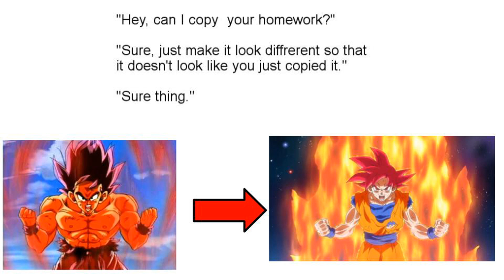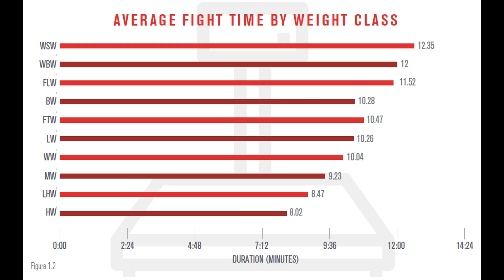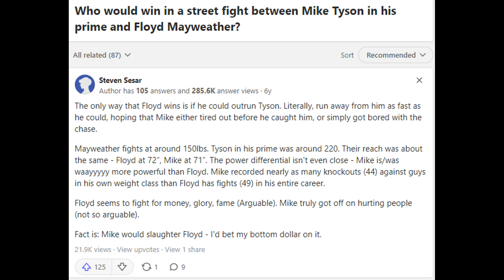Super Saiyan God: The Worst Transformation Ever!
Super Saiyan God is by far Goku's worse physique ever. Not just from an aesthetic standpoint but from a standpoint that contradicts the character's development through the series as a whole. In this video essay I go in depth from a bodybuilder's perspective in my reasoning.